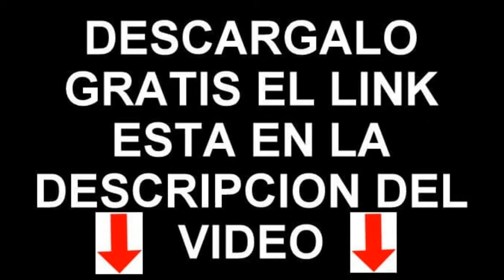SONIDO DE TRUENO DISTANTE Y LLUVIA LIGERA